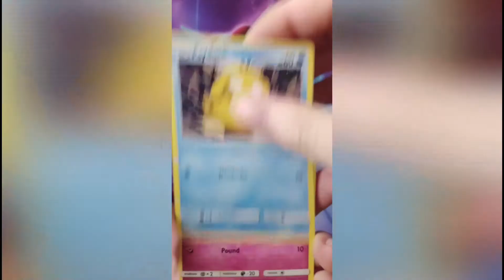I Pulled a Golden Pokemon Card! (HIDDEN FATES Booster Pack) 16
Hidden Fates Series Episode #16 Still hunting for the shiny Charizard.
2  pulls in 1 Boosterpack.